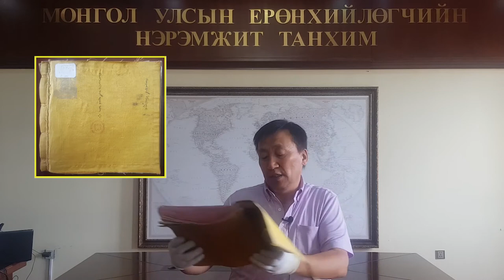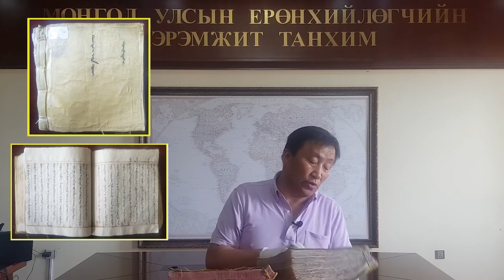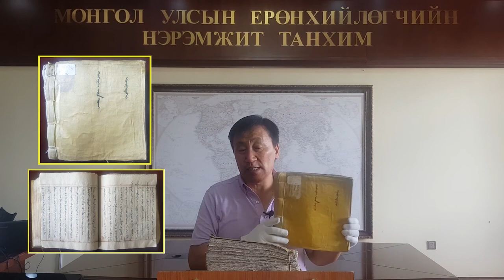23.“Дээрхийн уг эх” Монголын найман Богдын намтар түүх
Монгол Улсын төрийн соёрхолт, ШУА-н Олон улсын харилцааны
хүрээлэнгийн профессор, түүхийн шинжлэх ухааны доктор  О.Батсайхан